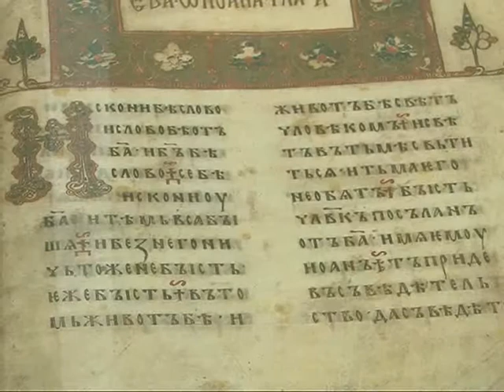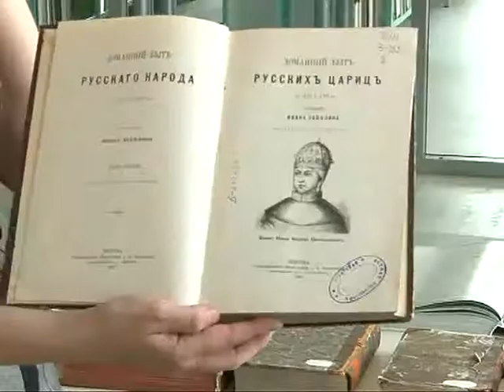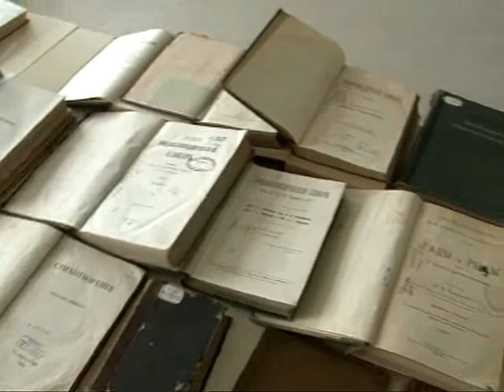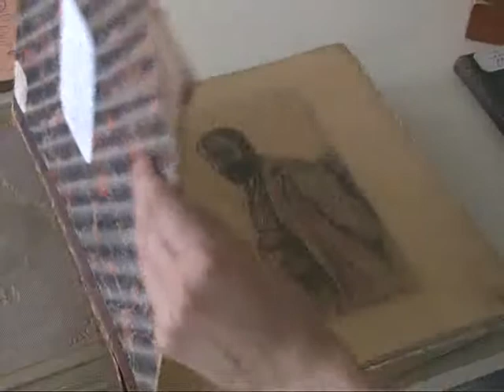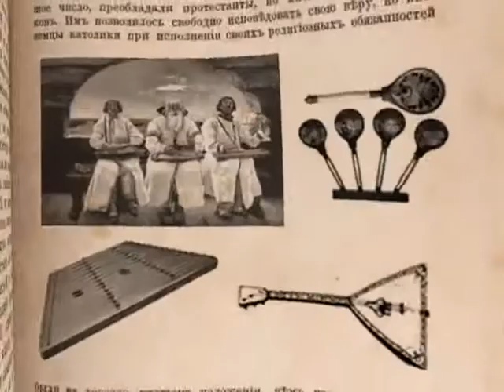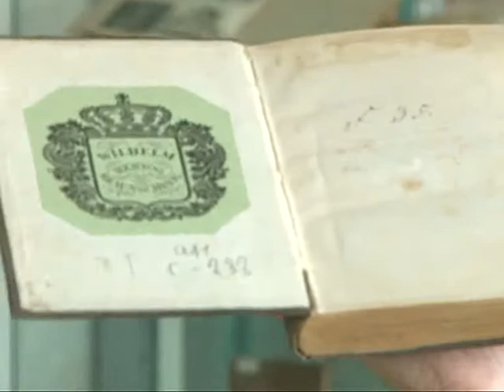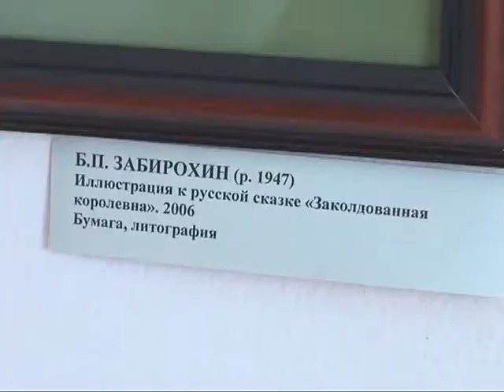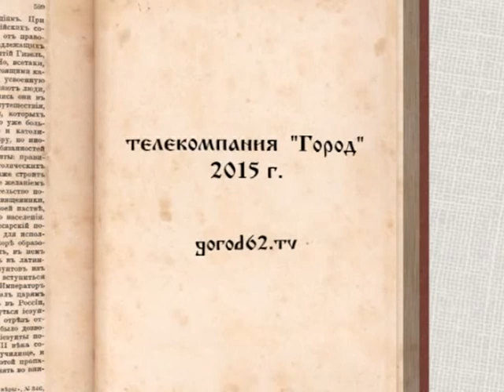Русская культура 070815